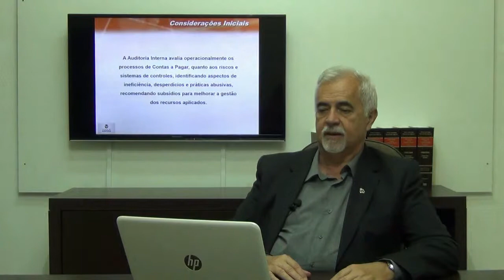Curso Online - Auditoria Interna Operacional em Contas a Pagar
O curso tem por objetivo fornecer elementos práticos necessários para capacitação de auditores e gestores para executar auditoria em processos de contas a pagar da empresa.

Skype: escolaauditoria